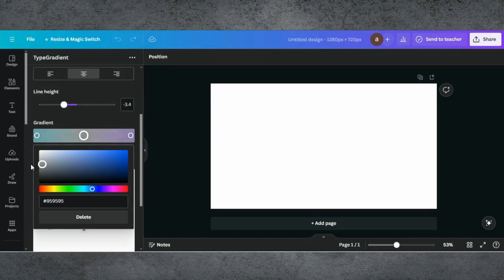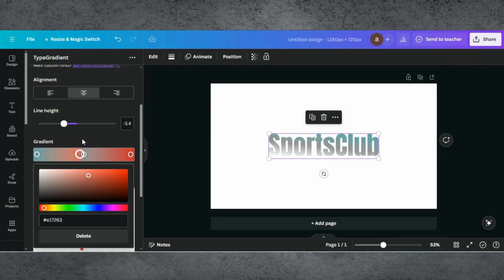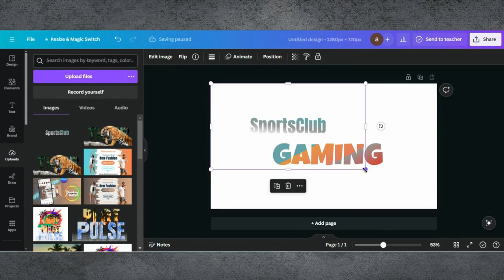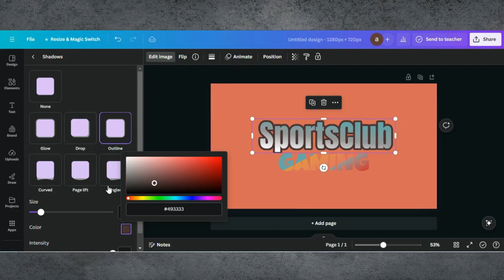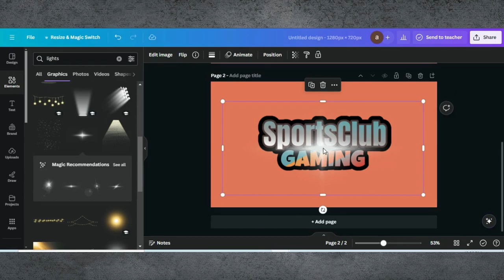Logo For Gaming Channel In Canva | Gaming Logo Design | Logo Design In Canva Tutorial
In this video, we’ll guide you through the process of designing a striking and unique logo for your gaming channel using Canva. Whether you're a seasoned gamer or just starting out, a memorable logo is key to establishing your brand and attracting viewers.

0:00 Introduction
0:02 Demo Of End Results
0:06 Starting a Project in Canva
0:15 Designing Text For Logo
0:25 Editing Tips & Tricks
04:02 Finalizing Design